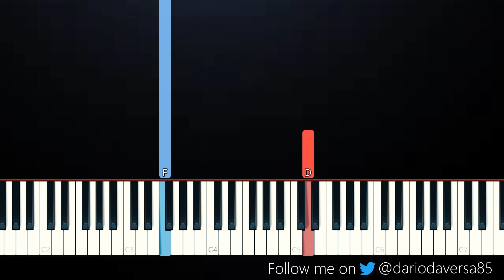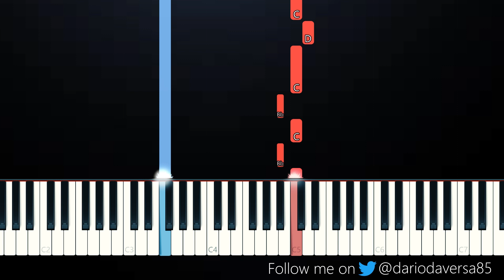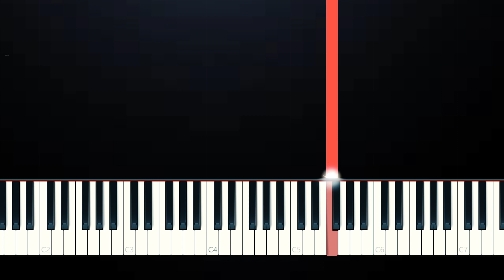The Weeknd - Hardest To Love (SLOW EASY PIANO TUTORIAL)